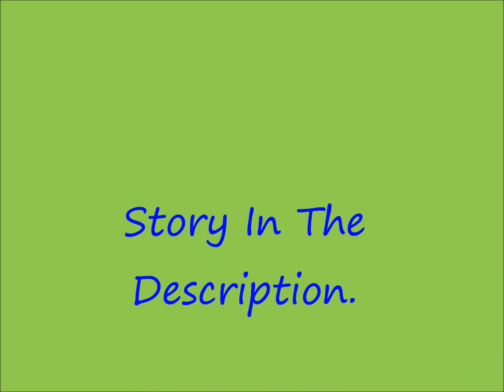He Likes Her; Allstar Weekend Love Story Chapter 37 Part 1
Once the sun started going down, we had to head back to the hotel. I quickly got a shower and when I came back out, the guys were going out to dinner. They all asked me if I wanted to go, but I said no. I was exhausted from running around in the sun all day, I just wanted to relax. I thought I was completely alone until I looked around and noticed Zach was sitting out by the balcony. He had his head in his hands so I decided to walk over and try to talk to him. I sat down beside him on the balcony, he acted as if I didn't exist.
"Zach, are you okay?" I asked, looking over at him.
"Yeah, I'm fine," He whispered.
I got up from the balcony and went back into the room to give Zach my present. I decided to do it now...even though I'm absolutely sure he'll hate it. I doubt he'll even open up the present. And plus, I'd rather give him his gift in private rather than getting a 'I told you so' or something like that from Cameron. I feel bad, none of the guys didn't get him a gift. I returned to Zach on the balcony and sat the box in front of him.
He looked over at me,"What's this?"
"Your Christmas present from me," I told him.
"Why?" He asked surprisedly.
"Why not?" I smiled at him.
He turned away and continued to stare at the present. "I don't understand," Zach finally spoke up. I gave him a confused look so he went on,"I've been nothing but an asshole to you and the guys. Why would you get me a gift?"
I shrugged my shoulders and after a couple minutes of silence, I said,"Well. aren't you gonna open it?"
He smiled,"Right."
He picked up the present and started tearing off the wrapping paper. He looked up at me after looking through his present,"How'd you know I liked this stuff?"
"I remember you talking about it," I said.
"Thank you, a lot. I love it," He smirked.
I knew he'd love the Bruce Springsteen merchandise, the swedish fish, the NorthFace sweatshirt, and the picture of just the two of us.
comments? ;)